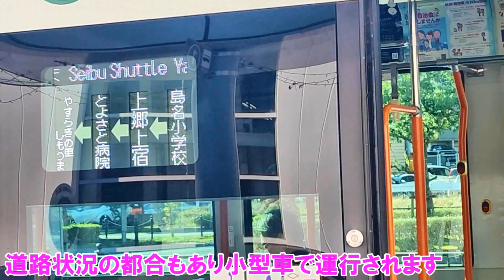関東鉄道バス つくば市コミュニティバス『つくバス』乗車記（西部シャトル：万博記念公園駅⇒やすらぎの里しもつま編）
2024/10/1(火)
万博記念公園駅で旧西部シャトルとみどりのシャトルに10月から分断されたもののとよさと病院～やすらぎの里しもつまへ延伸となり新たな西部シャトルとして生まれ変わりました！
下妻市へつくバスが乗り入れへ
やすらぎの里しもつま～下妻駅までは関鉄タクシー運行で下妻・つくば連携バスと接続も可能です※こちらは25/３までの実証運行
万博記念公園～やすらぎの里しもつままで300円で移動できる路線、つくばエクスプレスの駅からもアクセスが便利になりました。
日中帯の３本がやすらぎの里しもつままで足を運びます。
まずは万博記念公園駅⇒やすらぎの里しもつまをどうぞ！

とよさと病院25:17～

●関鉄バスのコミュニティバス編はコチラ
～常総市「JOY BUS」～24/4/4運行開始
三妻・五箇ルート
玉・豊田ルート
岡田・飯沼ルート
北部通勤通学ライナー
菅原・大花羽ルート
水海道・大花羽ルート
大生・五箇ルート
中部通勤通学ライナー
後宿⇒三妻
豊岡・菅生ルート
内守谷・坂手ルート
南部通勤通学ライナー

～神栖市～
（系統３）☆20/10/1～社会実験運行⇒21/4/1～本格運行開始

～つくばみらい市「みらい号」～
きぬ医師会病院・みらい平駅ルート☆24/4/1運行開始
伊奈庁舎・みらい平駅ルート☆24/4/1運行開始

～土浦市「つちまるバス」～
中村南・西根南ルート☆21/10/20実証実験運行開始
右籾ルート☆22/10/29(土)実証実験運行開始

～つくば市「つくバス」～
吉沼シャトル☆24/10/1延伸
みどりのシャトル☆24/10/1開始
旧西部シャトル※24/9/30分断
茎崎シャトル☆22/4/1開始

～取手市「ことバス」～
西ルート☆24/4/1市役所～ウェルネス延伸＆電気バス運行